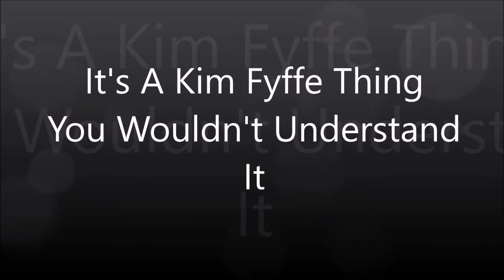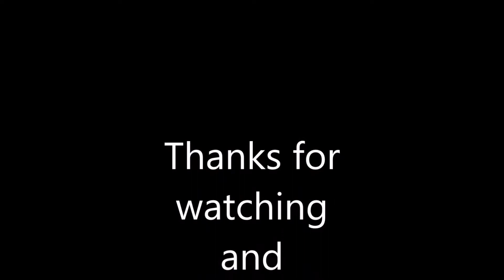To Mothers house we go on Christmas